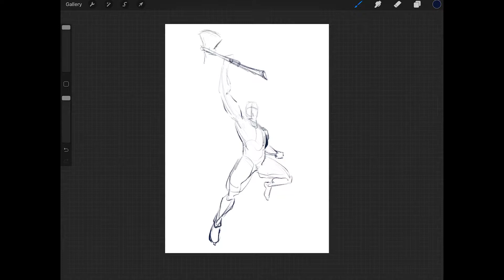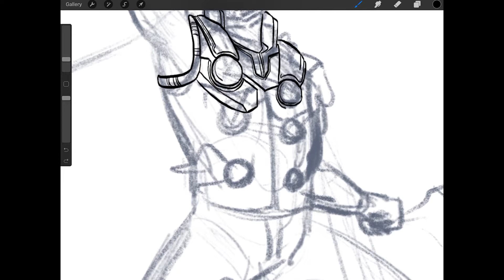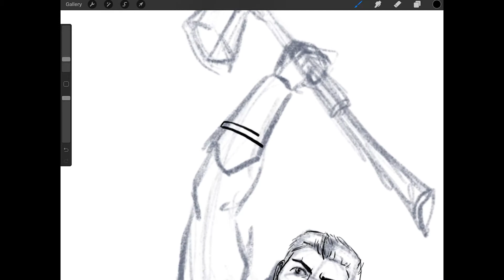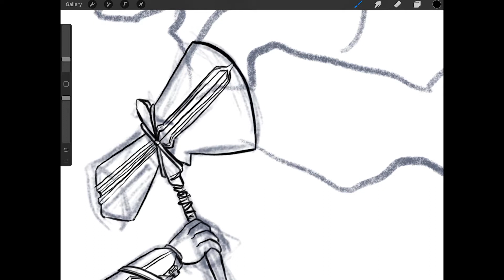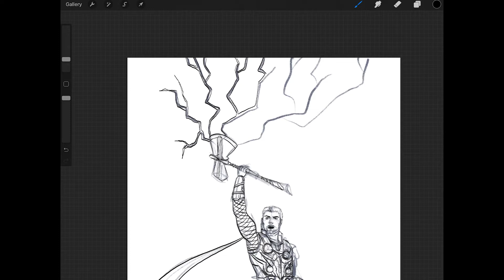ACTUALLY LIKING MY OWN ART? | A MARVEL-lous INKTOBER day 3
It's day 3 of Inktober and I actually don't hate it that much - so far.